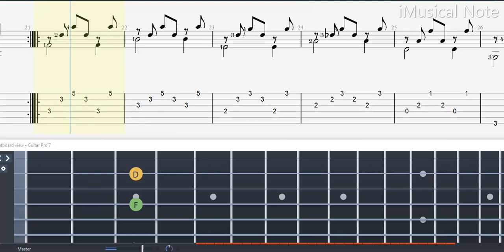Guitar TAB - Minuet in D minor (18th century) | Tutorial / Sheet / Lesson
Minuet in D minor by Anonymous (18th century)

The popularity and success of the Baroque style was encouraged by the Roman Catholic Church, which had decided at the time of the Council of Trent, in response to the Protestant Reformation, that the arts should communicate religious themes in direct and emotional involvement. The aristocracy also saw the dramatic style of Baroque architecture and art as a means of impressing visitors and expressing triumphant power and control. Baroque palaces are built around an entrance of courts, grand staircases and reception rooms of sequentially increasing opulence.